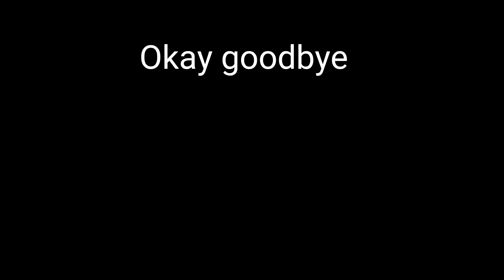Playing Sonic Battle in 2022 (and winning)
I teach you how to win a battle in Sonic battle in 2022 because why not. Also I've been gone for 3 weeks because I'm doing something for Green exists.